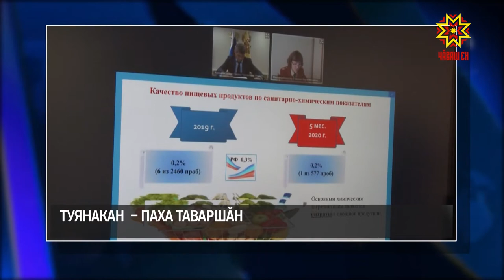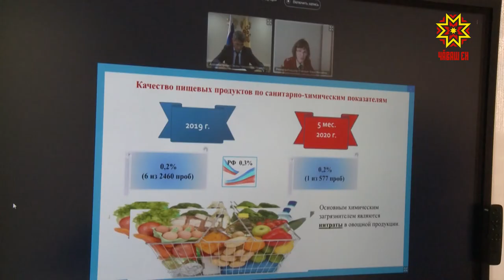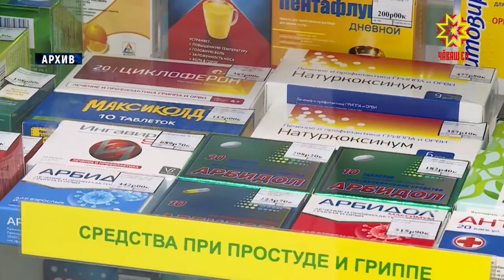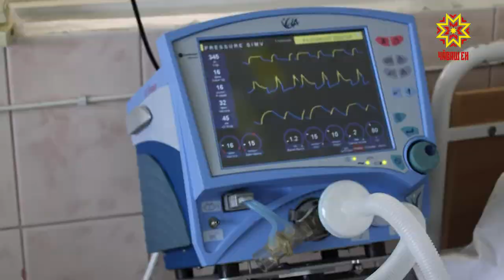Республика 30.06.2020 на чувашском языке. Вечерний выпуск